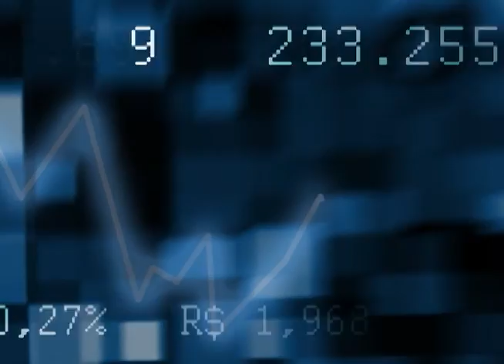Fechamento do Mercado Financeiro - 18/11/2009 - 20:00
Setor imobiliário dos EUA decepciona e bolsas recuam.
As principais bolsas mundiais encerraram o dia em direções opostas. Mais uma vez, dados do setor imobiliário norte-americano decepcionaram os investidores.